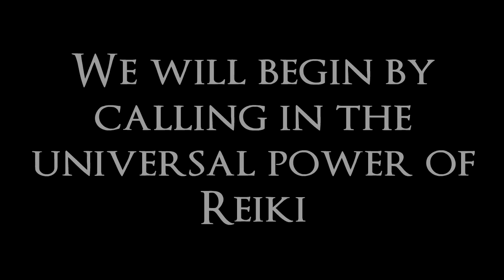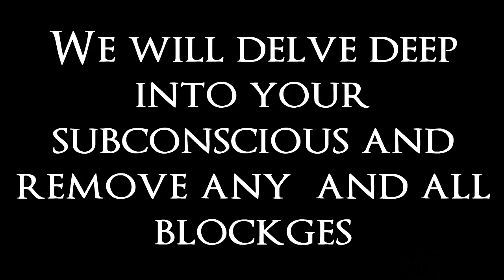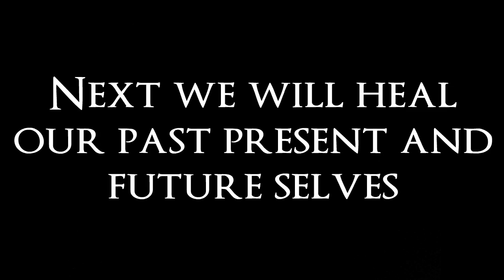Reiki to Heal Shadow Side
This video will help intergrate your shadow side and bring mental and emotional wellbeing.

For best results listen actively for 7 days.  You may wish to listen to this Reiki healing energy video while lying down, or sitting up. You may close you eyes and just listen to the sound effects.

The Reiki energy is integrated into each video, with added symbols for a visual effect.  This is a powerful healing  tool to aid you on your path to balance and enlightenment.

Please note that the use of this video does not replace medical advice.

Reiki has many benefits and does not pose a risk to yourself.

ONLINE REIKI COURSE LEVELS 1-2-3
Complete all three levels in as little as 24 hours

Distance Healing Session + Energy Card Reading $19.95